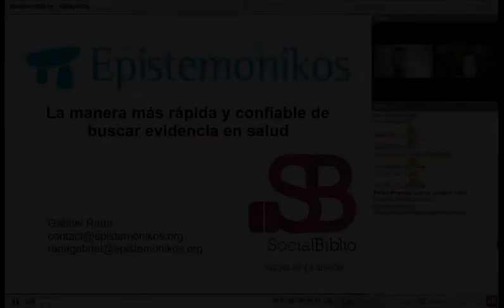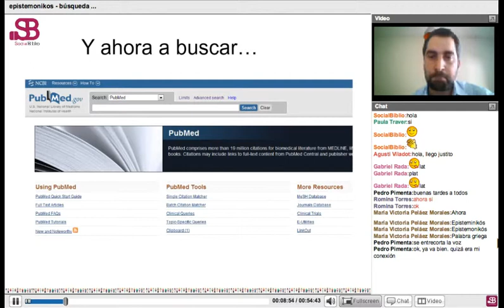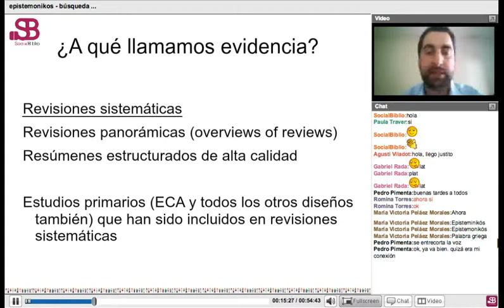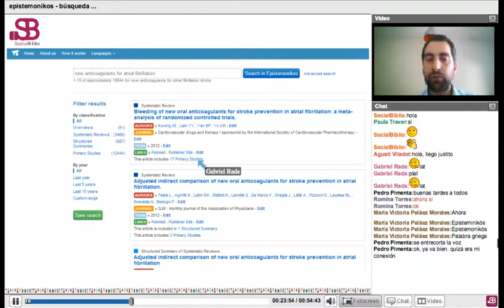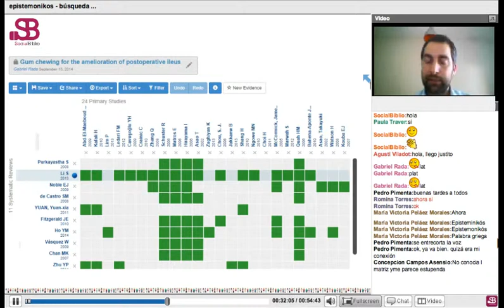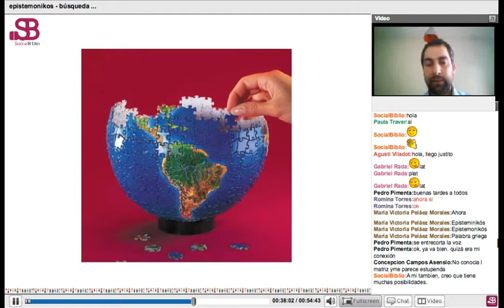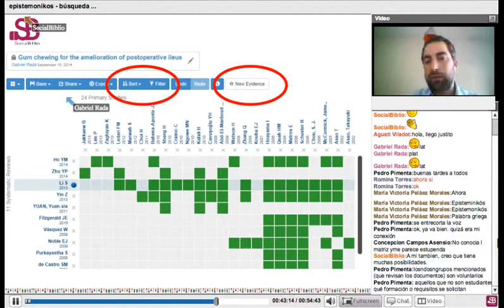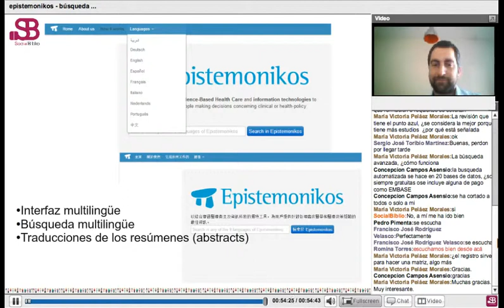19 noviembre 2014. EPISTEMONIKOS: la manera más rápida y confiable de buscar evidencia en salud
EPISTEMONIKOS: la manera más rápida y confiable de buscar evidencia en salud. Charla ofrecida por Gabriel Rada en SocialBiblio el 19 de noviembre de 2014. Presentado por María García-Puente.